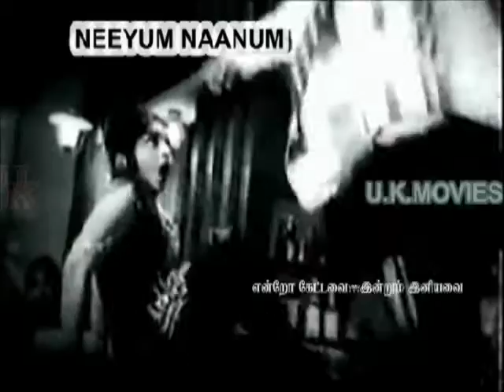TAMIL OLD--Yaradi vanthaar(vMv)--NEEYUM NAANUM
'யாரடி வந்தார்'...
Film : நீயும் நானும்
Lyrics : கவிஞர் கண்ணதாசன்
Singer : டி எம் எஸ்
Stars : ரவிசந்திரன் & ராஜஸ்ரீ